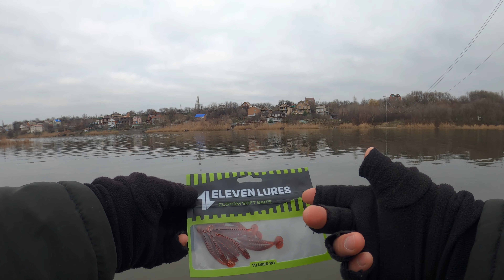МИКРОДЖИГ ловит ВСЁ!!! Окуни, судаки и хищные караси!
Микроджиг на реке уловист и непредсказуем. Можно поймать любую рыбу.